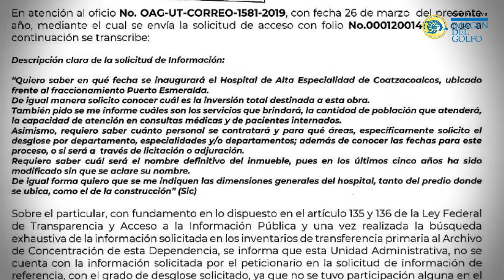Hospital Materno de Coatza, 'inexistente' para SS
Anunciado como inversión federal y compromiso de Enrique Peña Nieto. el Hospital Materno-Infantil aparece como inexistente en los registros de la Secretaría de Salud Federal.